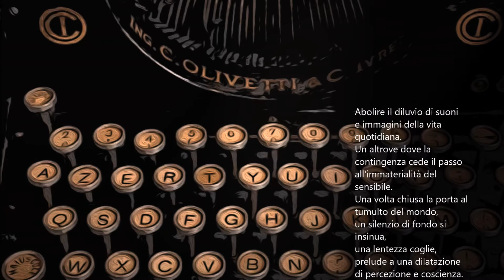Exhalation by David Khun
Abolish the deluge of
sounds and images of
everyday life.
An elsewhere where
contingency gives way
to the immateriality of the
sensible.
Once the door to the
turmoil of the world is
closed,
a deep silence creeps in,
a slowness captures, a
prelude to an expansion
of perception and
consciousness.
The expressive force of the
sound architecture is
broken
with any form of
transcription of reality to
be attached to the
expression of a fabulous
universe
where the color and
rhythm of the
compositions constitute an
exhalation that gives voice
to the exaltation.

Abolire il diluvio di suoni
e immagini della vita
quotidiana.
Un altrove dove la
contingenza cede il passo
all'immaterialità del
sensibile.
Una volta chiusa la porta al
tumulto del mondo,
un silenzio di fondo si
insinua,
una lentezza coglie,
prelude a una dilatazione
di percezione e coscienza.
La forza espressiva
dell'architettura sonora si
spezza
con qualsiasi forma di
trascrizione della realtà da
allegare all'espressione di
un universo favoloso
dove il colore e il ritmo
delle composizioni
costituiscono
un'espirazione che dà voce
all'esaltazione.